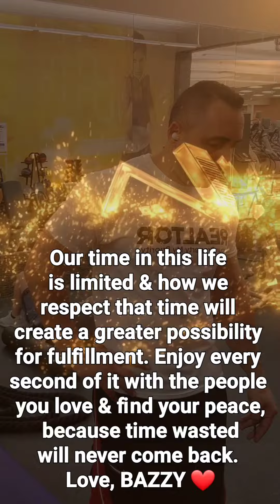Time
Wow, how time flies! Our time in this life is limited. And how we respect that time will create a greater possibility for fulfillment. Enjoy every second of it with the people you love & find your peace, because time wasted will never come back.

Love, Bazzy🙏❤️